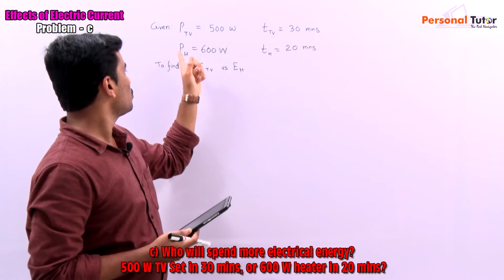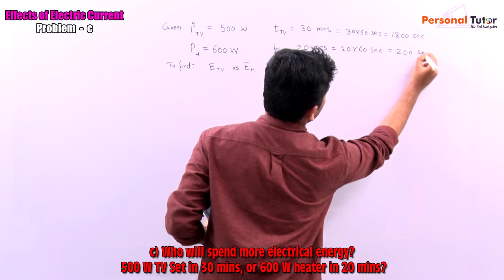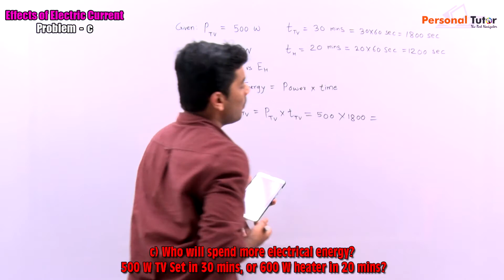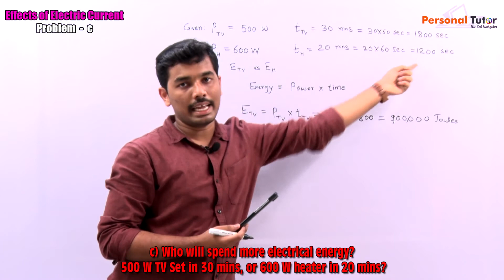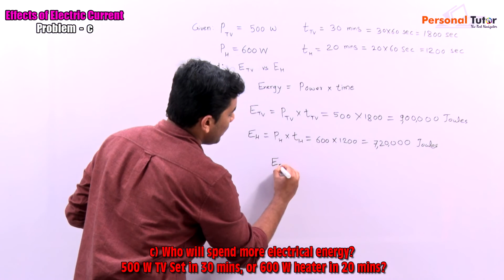Problem 3 - Effects of Electric Current, Science, SSC 10th Maharashtra State Board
Effects of Electric Current, SSC,Maharashtra State Board